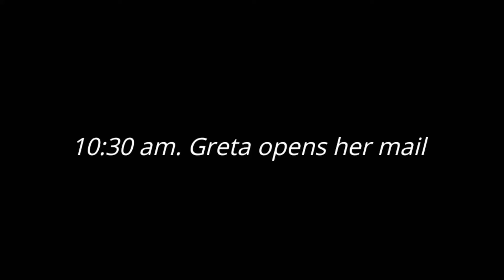Greta Thunberg a day in the life of